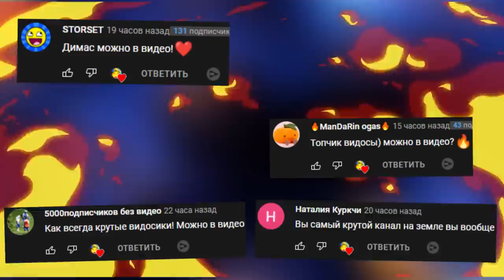ЧЕЛЛЕНДЖ НЕ УПАДИ С КРЫШИ УГАР GANG BEATS